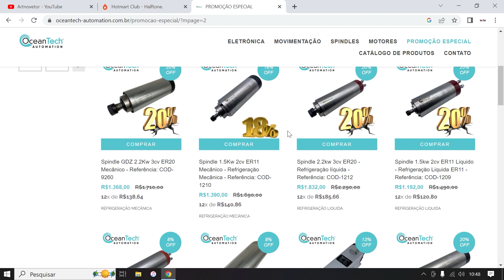Tábua de corte personalizada, feita na cnc caseira."Custom cutting board, made on homemade cnc."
Fala galera blz, hoje trago esta bela tábua feita para um casal muito especial. Um belo presente para fazer aquele churrasco perfeito.
Hey guys blz, today I bring this beautiful board made for a very special couple. A nice gift to have that perfect barbecue.

 Código do cupom = ARTNOVETOR